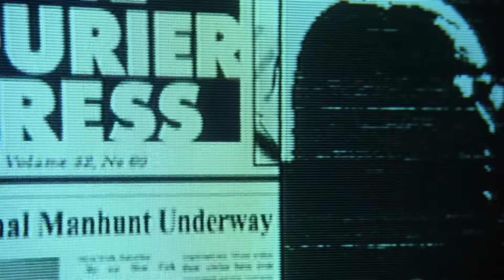Wake Up, Neo | The Matrix [Open Matte]